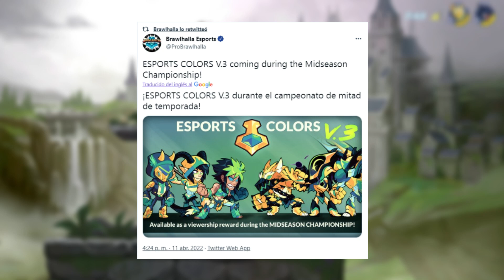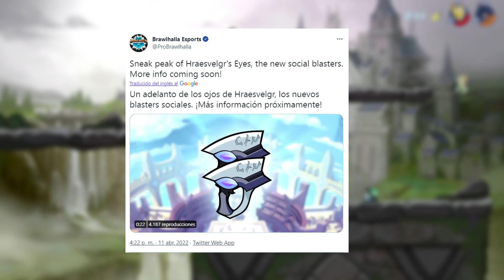Se vienen nuevos Esports Colors V3 y Skin de Blasters (GRATIS) | Brawlhalla (Español)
🔥 Nueva noticia del día hoy de Brawhalla, se vienen los nuevos esports colors v3 y skin de blasters (ojos de hraeslvegr) que serán gratis. 🎮

🎮 Código en tienda de Fortnite 👉 : SHENPRO

📖 ¿Eres de ese 2% que lee la descripción?